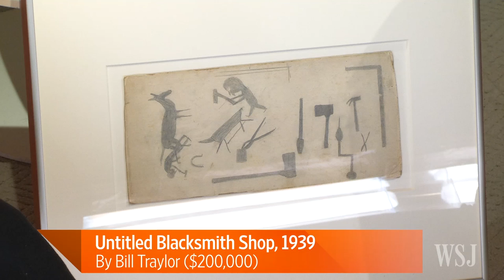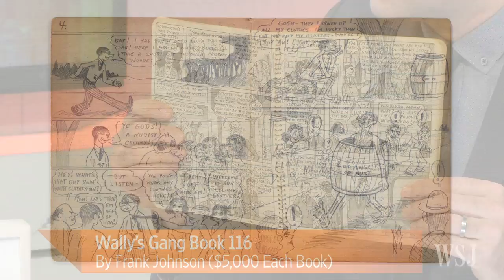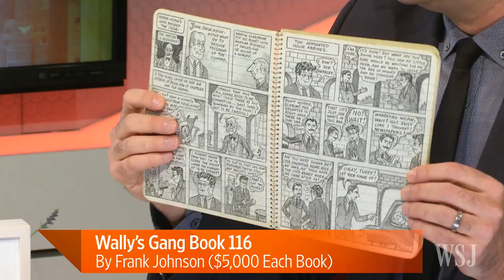Go Inside the Outsider Art Fair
Andrew Edlin, owner of New York's Outsider Art Fair, discusses the fair's 25th anniversary and shows newly discovered pieces from emerging artists on Lunch Break with Tanya Rivero. Photo: Casey Kelbaugh